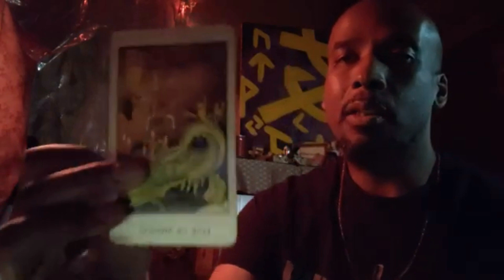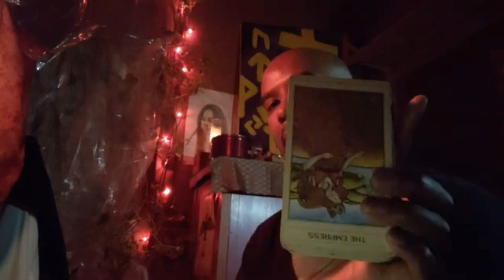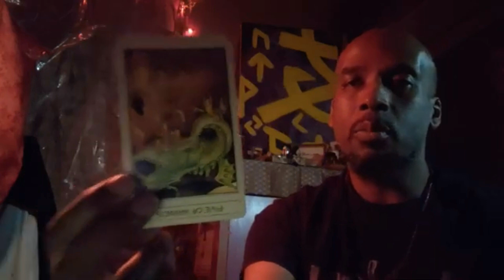March Aries Reading: Check Self or end up a victim of Your Ways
Welcome to our monthly New Moon cycle, collective Spiritual Focus reading for Aries.